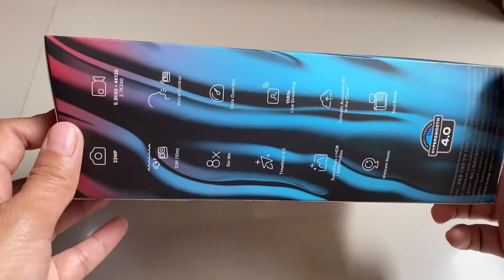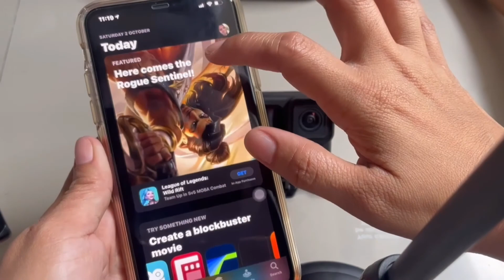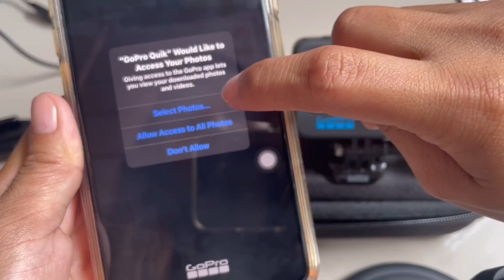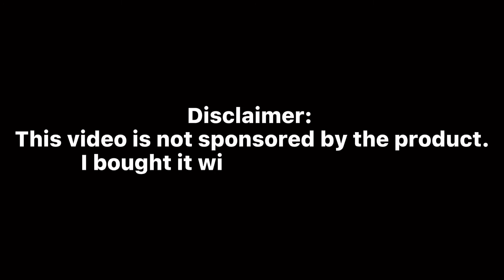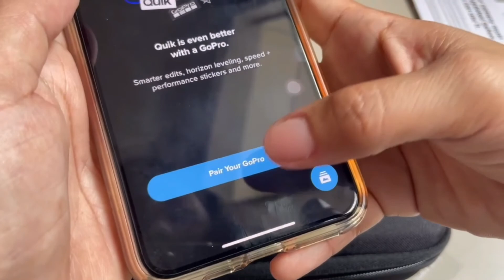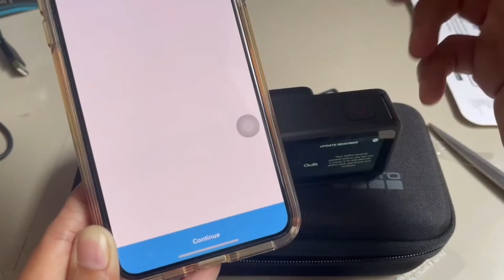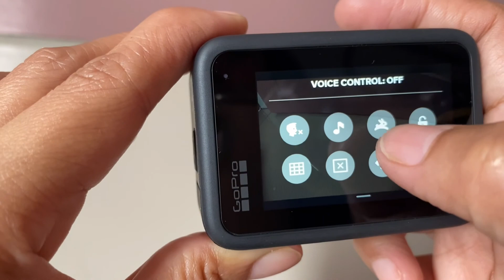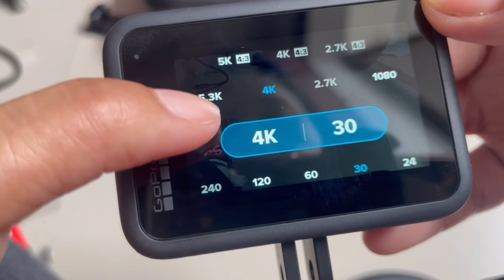GOPRO HERO10 BLACK//UNBOXING//REVIEW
Go Pro Hero10 Black,this camera uses the same sensor as the previous model but because of the more powerful chip the hero10 black can now record video at ip to 5.3k resolution at 60fps, versus 5k 30fps on the previous model. The frame rate has doubled for other resolution too, so you can now shoot 4k/120fps and 2.7k/240fps videos.

Camera                             23.MP
Videos                               5.3k /60fps + 4k/120fps
Stabilization                      Hypersmooth 4.0
Processor                          GP2
Connectivity                       Bluetooth,wifi,GPS
                                               enabled,USB-C port
Battery                                 1720 mah
Underwater                          33ft(10m)
Dual Screen
Hydrophobic lens
Built-in microphone
Dimension 55.0 mm w,71.0mm l,153g.